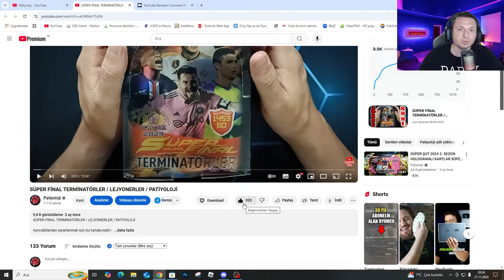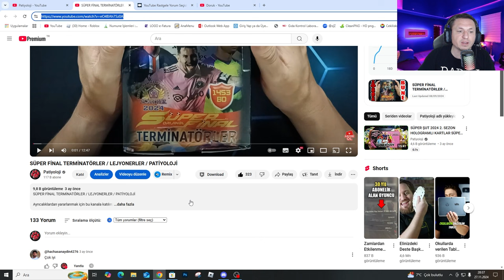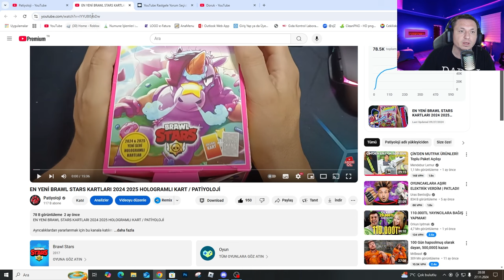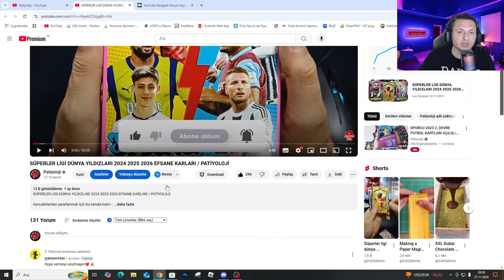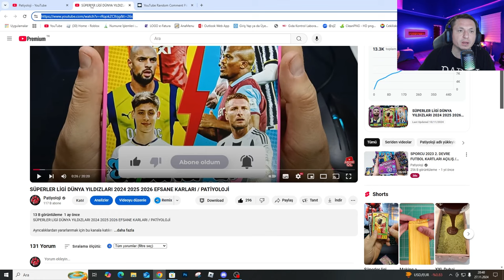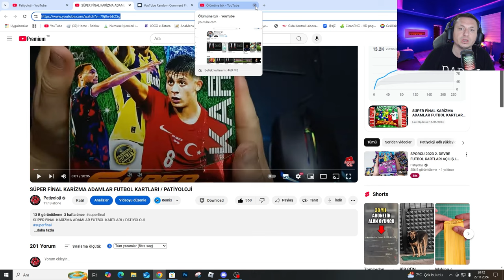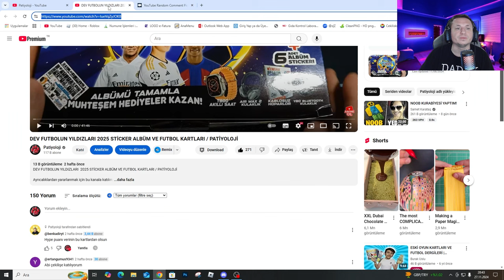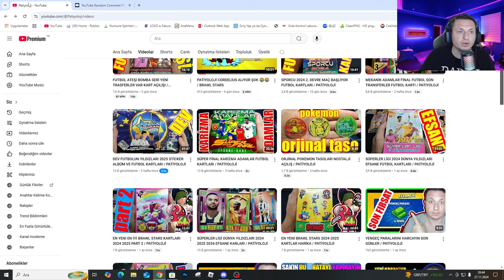FUTBOL VE BRAWL STARS KART ÇEKİLİŞİ KAÇIRMA / PATİYOLOJİ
brawl stars
amongus
roblox
canlı yayın